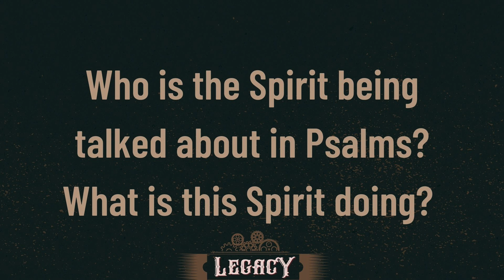Sunday 16th May Bible Recap